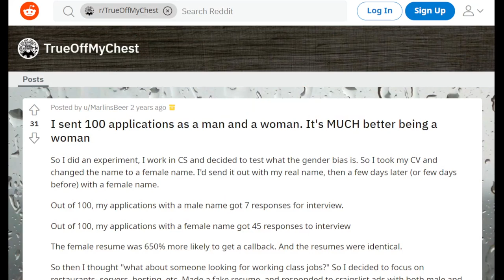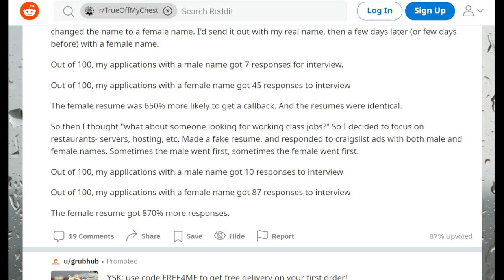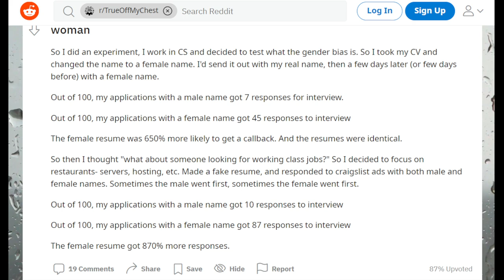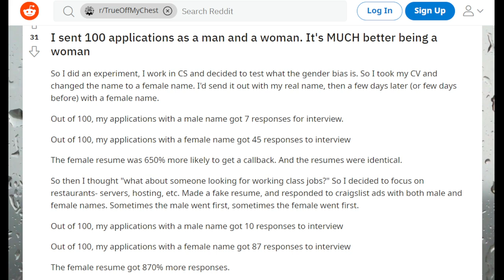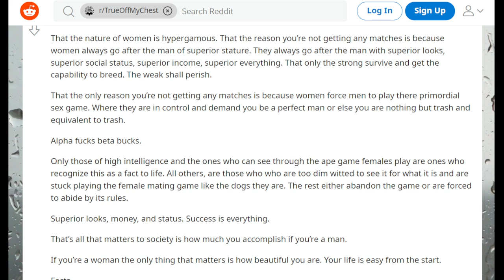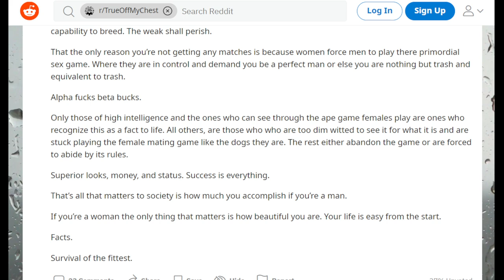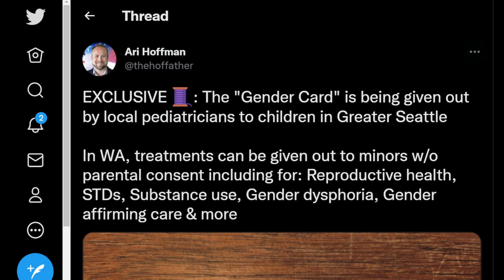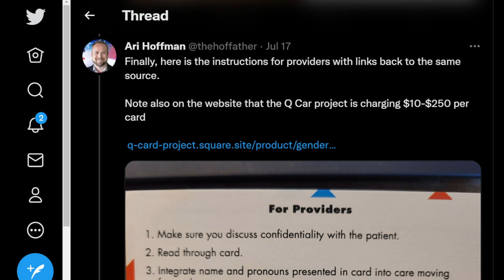The Reddit Experiment: A Tale of Female Privilege & More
Today we look at two tales of female privilege and another attack on children. A man decided to apply for jobs using a male and female name and he discovered the female applicant was 650% more likely to get a call back for an interview and the female was 870% more likely to get a job interview.